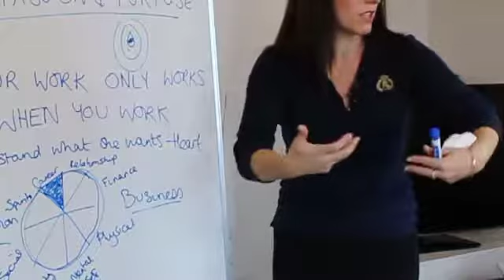THE BEST THING FOR YOUR SKIN | FSC Vitamin E Cream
Eating well is such a big issue for a lot of people. It's easy to forget how important it is to take care of what we put on our skin!

Check it our for yourself: